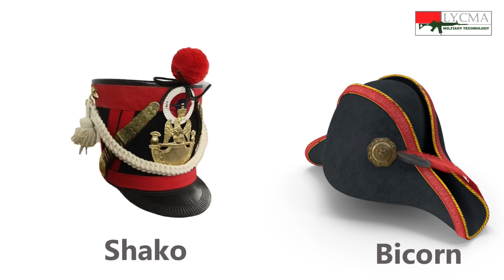Jenis-Jenis Topi Militer